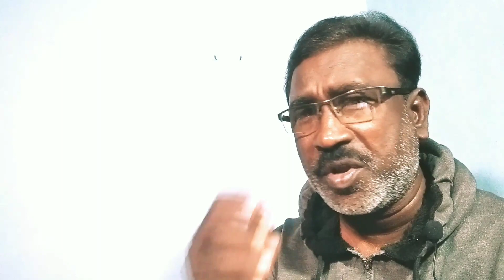भाजीपाला पिके!! bhajipalapike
भाजीपाला पिके!! bhajipalapikeनमस्कार शेतकरी  मित्रांनो हेच आपण या व्हिडिओ मध्ये संपूर्ण लाईव्ह पाहणार आहोत.

👉 आमच्याशी बोला वर क्लीक करा

वर क्लीक करा
👇TOPIC COVERED👇
1. Shendriy khatacha wapar
2. Sit bijae yashodawan
4. Kami kalawadhicha dhan pik
3. Dhana sobat karlichi lagwad
4. Wagyachi lagwad
6. Chawadi lagwad
9.0% pik karj
10. Bhendi lagwad
11. Tatric sheti

हा video संपूर्ण पहा आणि सर्व माहिती तुम्हाला येथे मिळेल.